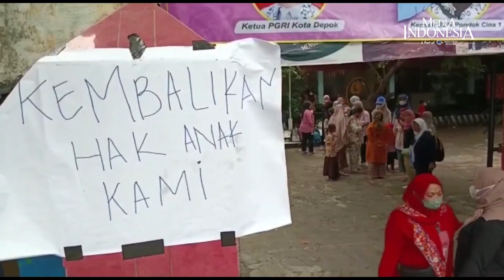Protes Orang tua Murid karena Lokasi SDN Pondok Cina akan Dibangun Masjid Raya Depok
Rencana relokasi SDN Pondok Cina 1, Beji, Kota Depok, mengundang kekisruhan, Selasa (8/11). Sejumlah orangtua murid yang datang ke lokasi, menentang adanya relokasi dari Pemerintah Kota Depok. Kekisruhan yang terjadi di gerbang sekolah SDN Pondok Cina 1 mengundang Wakil Ketua DPRD Kota Depok Hendrik Tangke Allo dan sejumlah anggota dewan lainnya untuk datang ke lokasi. Para orangtua siswa mempertanyakan dimana anak-anaknya nanti ditempatkan di sekolah yang hingga saat ini belum ada kejelasannya.